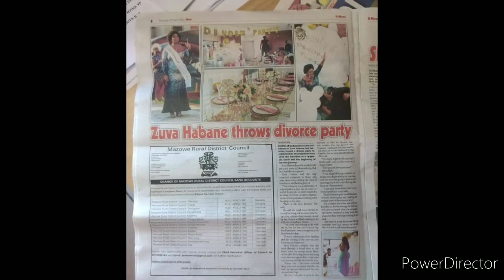divorceparty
Never too late to start all over again